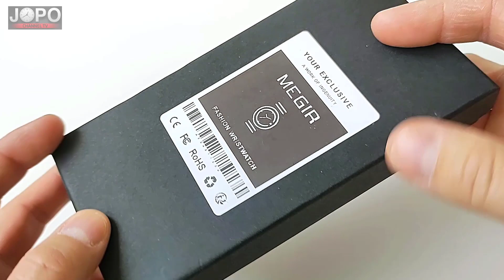MEGIR 2208 Black Military Chronograph Watch│Megir Watch Review│Subtitles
Aliexpress haul. Mens quartz watch MEGIR 2208 Black affordable wrist watch from Aliexpress.

Hello friends 😉
In today's video review, we will look at nice sport chronograph watch Megir 2208 in black color with red details. The watch came packaged in an original black box with the Megir logo. The first impression after unpacking is great. The modern big dial is made of metal material. The dial is protected by a black rubber cover. It looks nice together, giving the watch a military design. Nice details inside the dial. I like the red details on the black background. The black strap is made of comfortable silicone material. The exact time is provided by the Quartz movement. The watch has a functional chronograph and date. All the little hands are moving. The weight of the watch is 95,5g. Hardlex glass is scratch resistant.
The overall rating is very good. The watch looks amazing on the hand. Modern men's military sport watch. Great quality for little money. Available in 5 color variants. I recommend the purchase. You can find the link below in the video description.

Code: 【IFPC8CR】

Code: 【IFPMSEI】

Code: 【IFPJEG6】

Model: MEGIR M2208 Black
Movement: QUARTZ
Size of the dial: 4,9 cm
Case Thickness: 1,4 cm
Strap length: 26 cm
Strap Width: 2,4 cm
Material dial: ALLOY + RUBBER
Material strap: SILICONE
Glass Material: HARDLEX
Weight: 95,5g

Features:
TIME, DATE, CHRONOGRAPH, LUMINOUS
Water Resistant:
3ATM, HAND WASHING, RAINING

I created this channel to give advice to viewers. I hope my videos will be helpful for you. Thank you very much.